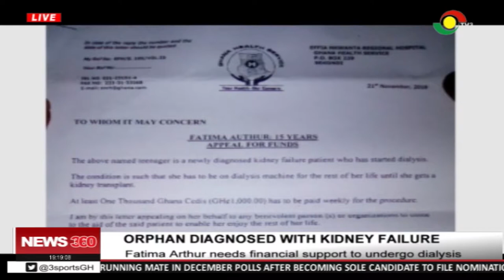Fatima Arthur needs financial support to undergo dialysis